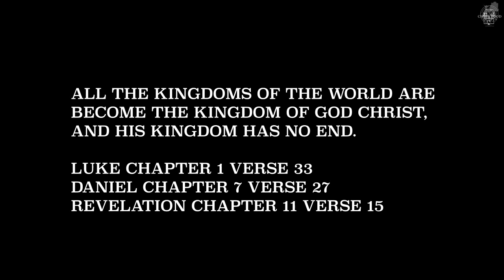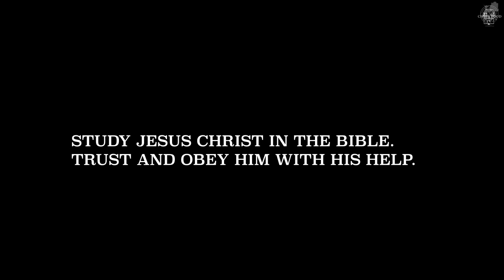"ON FOREVER" OFFICIAL MUSIC VIDEO BRIAN MEJ. NEW RAP RNB 2023-2024-FOREVER.LISTN LIKE SHARE SUB BELL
NEW RAP, HIP HOP RNB

RAP VOCALS AND LYRICS BY BRIAN MEJ
Instrumental: "Story" by YounesBeats.
Channel: / rujaytv  .